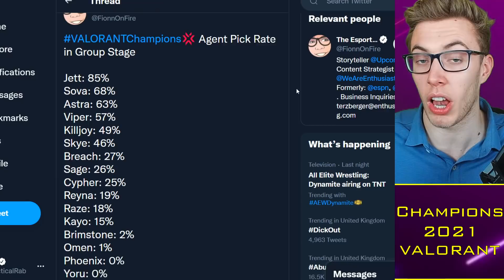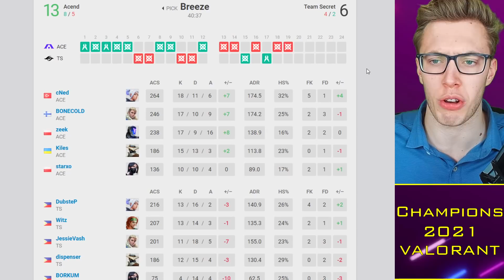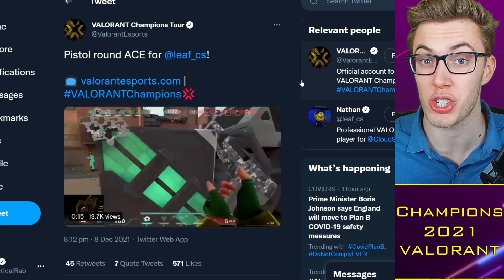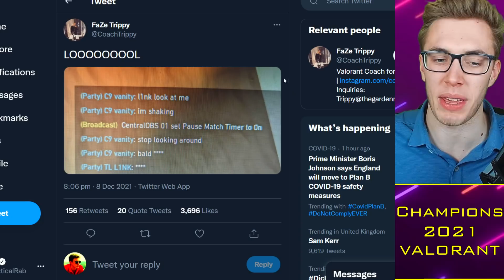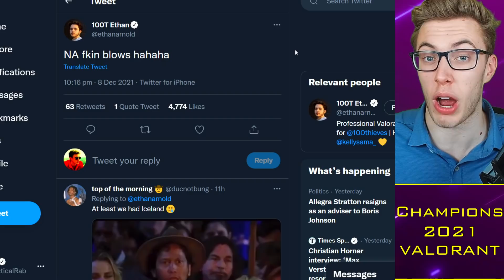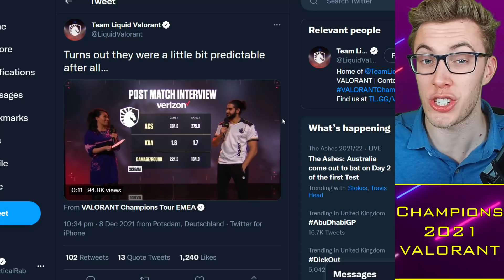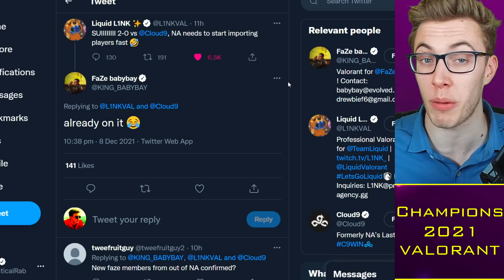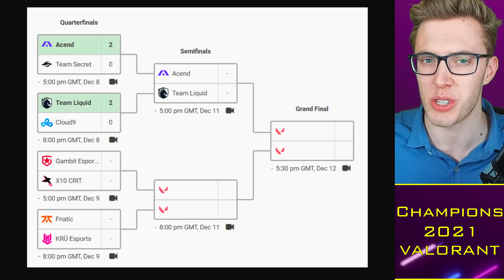Liquid ELIMINATE NA, Call Out Sentinels Not Trying to WIN?! 😳 VALORANT Champions News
Timestamps:
0:00 Alright guys